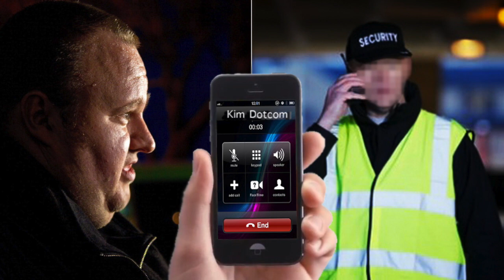Kim Dotcom issues threats to unpaid staff member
Kim Dotcom issues threats to a security guard who is owed thousands in back pay.

He promises that if anyone challenges him they will feel the "full wrath of his legal capabilities" and he will "destroy anybody" to dares to tell the truth about him.